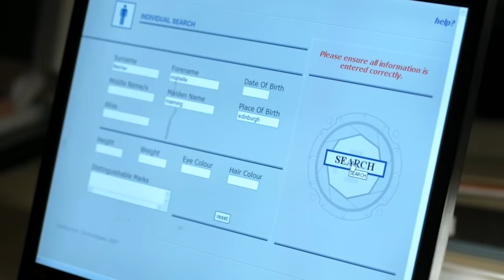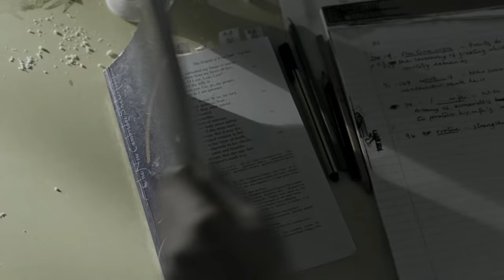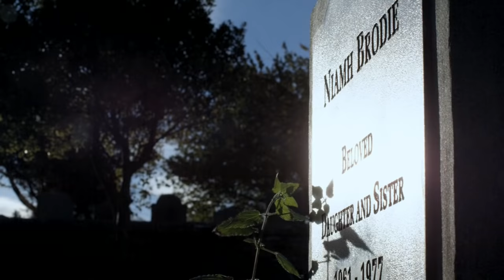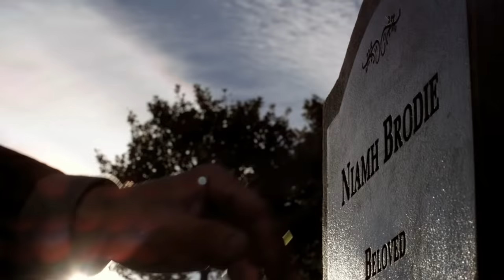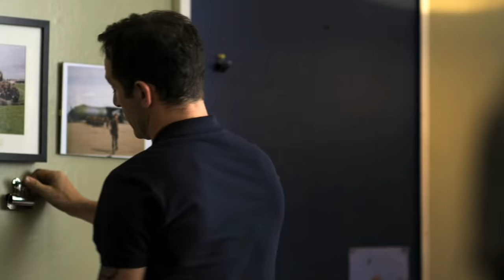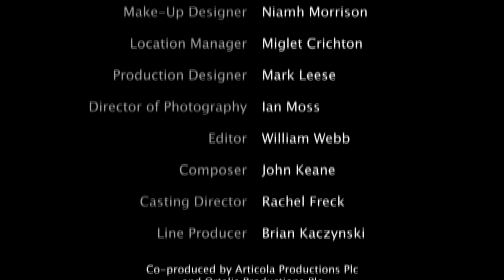Преступления прошлого / детектив Англия / 1 сезон 2 серия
Частный детектив Джексон Броуди часто отказывается вести дело, если клиент ему неприятен. Зато ввязывается в дела, где его помощь вроде бы и не нужна, а полиция, в которой он долго работал и откуда ушёл с большим скандалом так прямо и намекает, чтобы он держался в стороне.
Однако наш герой не из таких. Куда детектива Джексона Броуди приведёт его собственное любопытство, пережитый им опыт потери сестры и насыщенная преступлениями жизнь провинциального Эдинбурга.